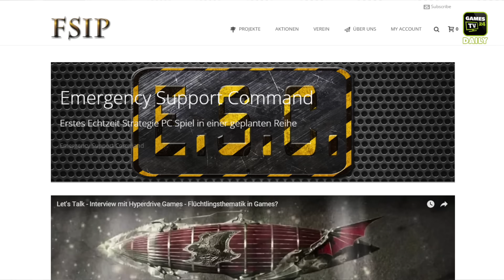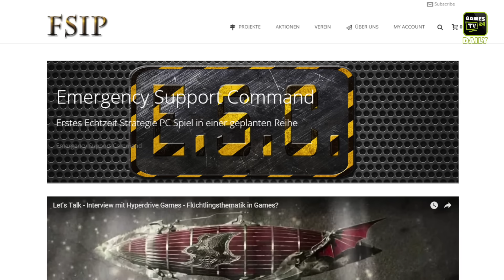PlayStation VR, The Division, Doom | Games TV 24 Daily - 19.01.2016